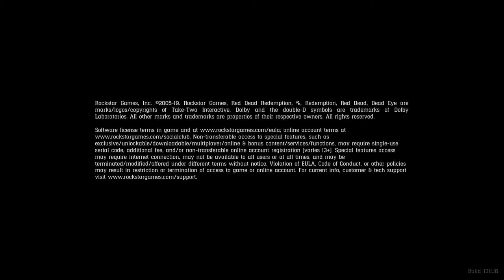Red Dead Redemption 2_20200926071443